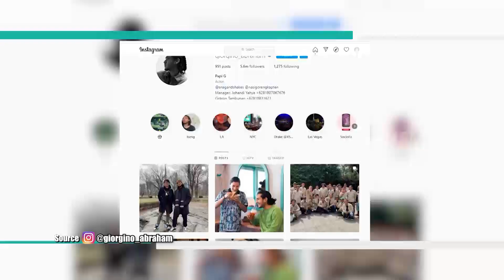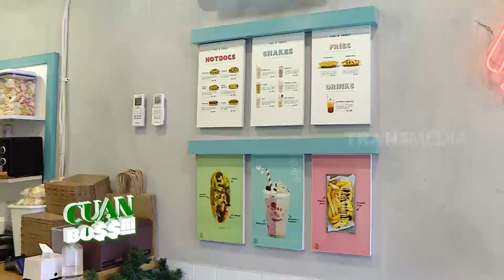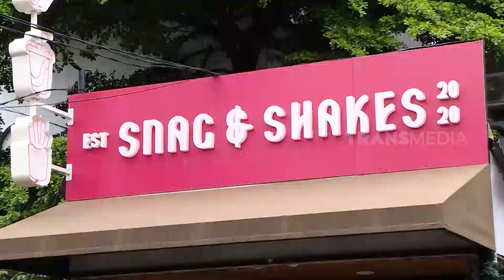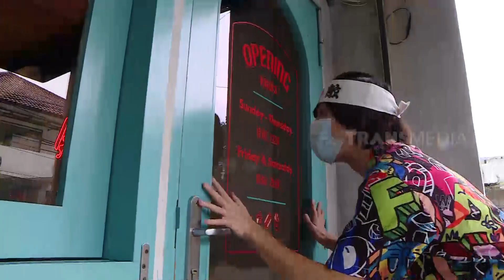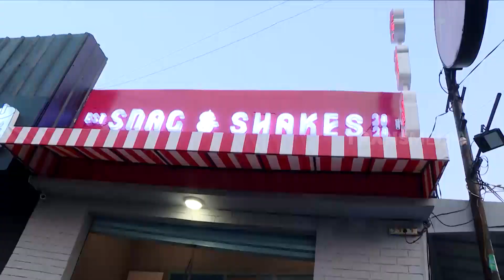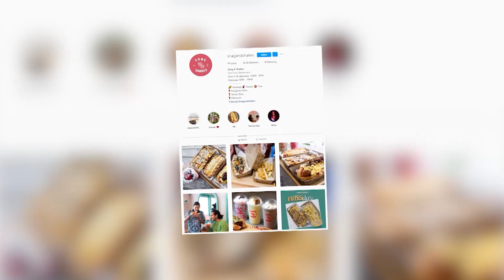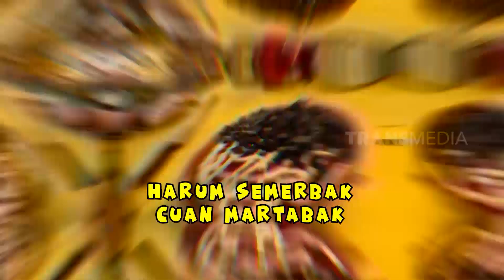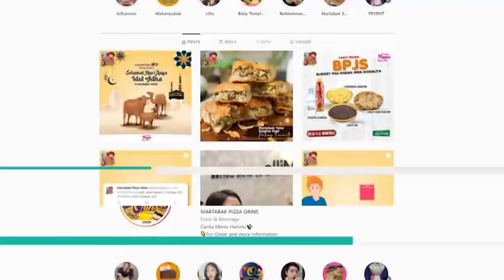[FULL] RAUP CUAN DARI KULINER KEKINIAN | CUAN BOS (31/07/21)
CUAN BOS
Sabtu, 31 Juli 2021